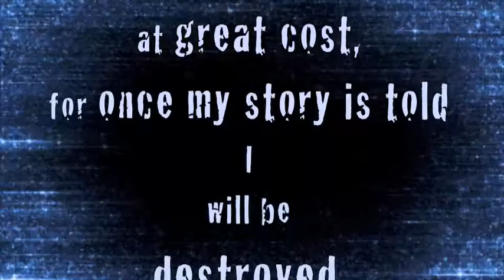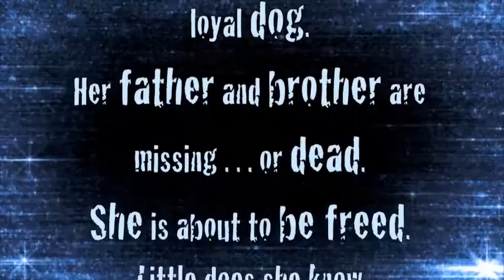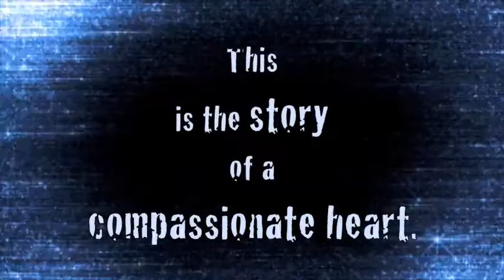Secret Speakers and the Search for Selador's Gate, by K.S.R. Kingworth